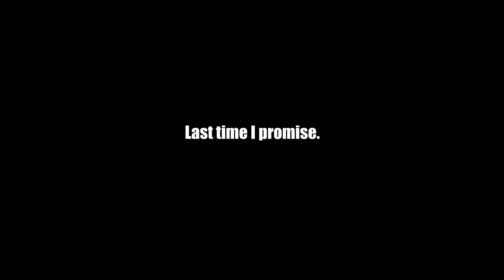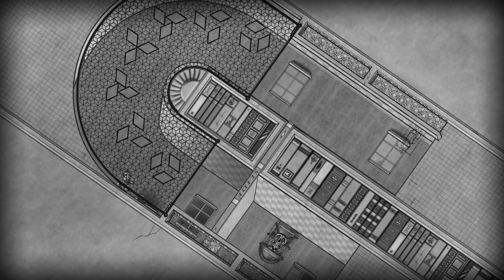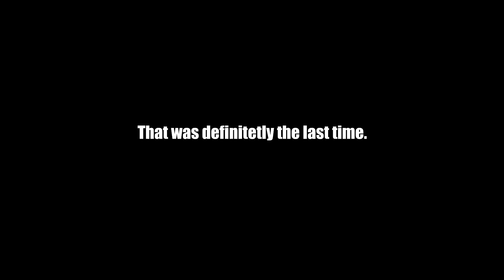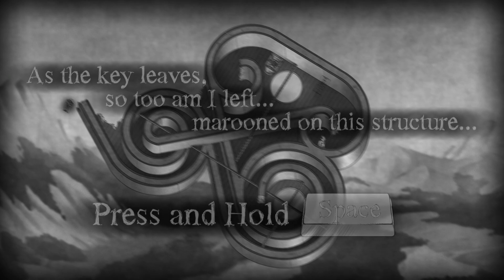The Bridge - A First Impression/Gameplay Type Of A Thing.